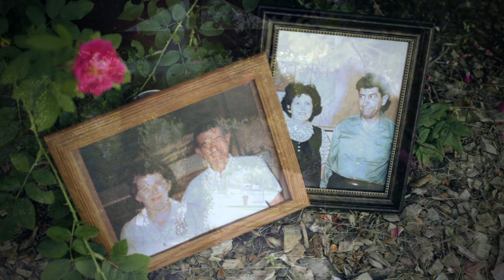The Sudden Lovelys - Gone Is Time (Official Music Video)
This song is dedicated to Frank, Charlotte, Sam, Delores and grandparents everywhere. It is inspired by them as well as the song "Celluloid Heroes" by The Kinks, written by the great Ray Davies. "Everybody's in show biz, it doesn't matter who you are."

Gone Is Time

Frank was a furnace cleaner nineteen thirty one
A property investor sellin' cantaloupe out in the sun
An army green jump suit sometimes navy blue
Sucking his third cigar sometime around noon

Charlotte was a mother and her hands were never slow
A seven child provider ran a bar room in the snow
A sharp tongued spit fire second only to none
With her thick rimmed glasses and her crossword puzzle done

And gone is time
Frank and Char were movie stars in big bright lights
But gone is time

Sam was a poppa like a rabbit and he made nine
Bottles of brandy and a sweet tooth all the time
He lived for a deal as most good landlords do
Returning from Goodwill angry with eighteen shoes

Delores stayed home and she certainly ran the show
Never got a second for the davenport or her own
Equipped with a wooden spoon ready for the ass of guilt
But she always fed the army and god damn that took skill

Sam and Dee were easily celebrity

We all play a part from the start till we're all gone
And maybe if we're lucky somebody's gonna carry us on
Everybody's in show biz says Ray Davies
And I'd agree with Mr. Kinky we're all on that big screen

Music and Lyrics written by: Daniel Ferraro
Recorded at: The Pearl Studio, Minneapolis, MN
Produced by: Daniel Ferraro and Jake Dilley
Engineered by: Zachary Hollander
Mixed by: Tom Herbers
Mastered by: Greg Reierson